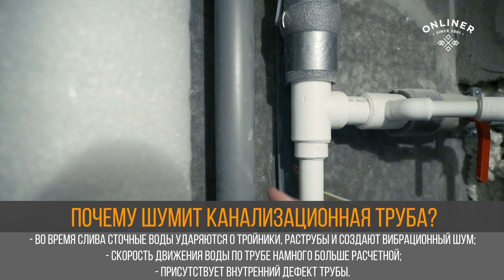Как сделать шумоизоляцию канализации. Лайфхак для дома